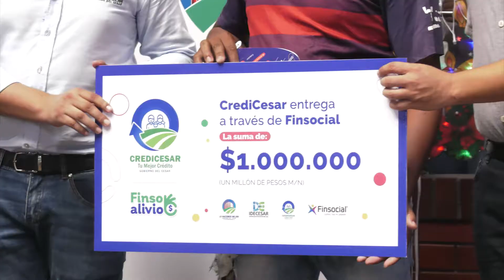Gobierno Monsalvo entrega 30 nuevos microcréditos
Hoy desde la Galería Popular de Valledupar el Gobernador del Cesar, Luis Alberto Monsalvo Gnecco hizo entrega de 31 nuevos microcréditos de CrediCesar para un total de $39 millones. "En este momento contamos con $3.100 millones para combatir la usura del pago diario o gota a gota”, enfatizó el mandatario que con diferentes programas como "Mil empleos" busca la reactivación de la economía de los más afectados por la pandemia del COVID-19 en el Cesar.

Monsalvo Gnecco declaró durante su discurso que es su deseo que estos recursos contribuyan al mejoramiento de la calidad de vida de aquellos que, por no tener un historial crediticio, se ven marginados del sector financiero para dinamizar la economía de sus ingresos a través de sus microempresas.

Estos créditos gozan de un interés muy bajo donde cada beneficiario pagará mensualmente dieciséis mil pesos por millón de pesos recibido. Agregó el Gobernador que espera continuar haciendo estás entregas a más microempresarios del Cesar, prefiriendo la inclusión a madres cabezas de hogar.

Es de destacar que la población indígena y aquellas personas con capacidad reducida se vieron beneficiadas por este programa que ha sido bien recibido por la comunidad del comercio minoritario.